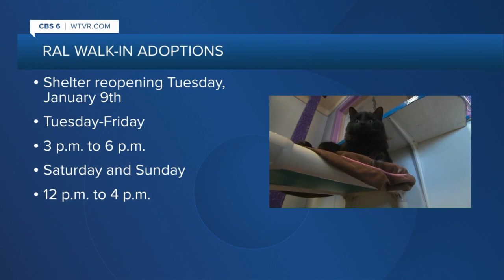Walk-in adoptions resume at Richmond Animal League